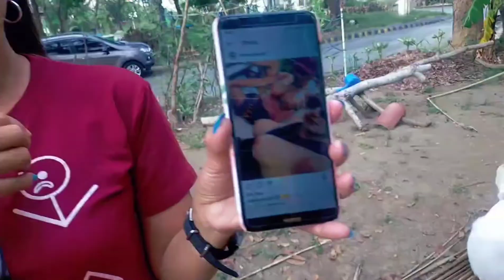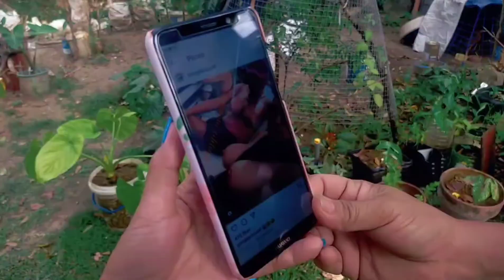Happy and Gay | Buko Queens | Friendship Goals